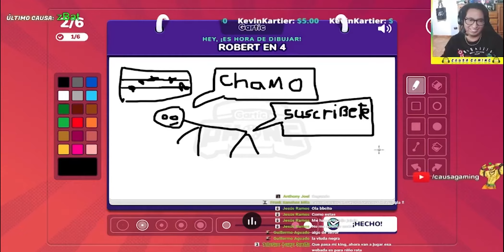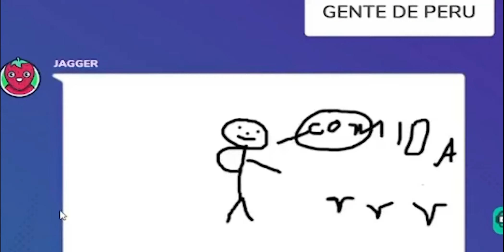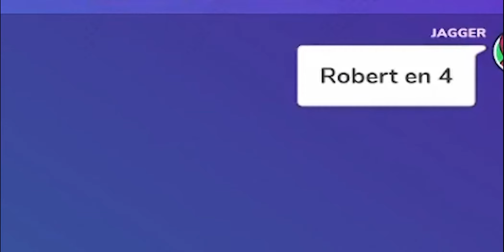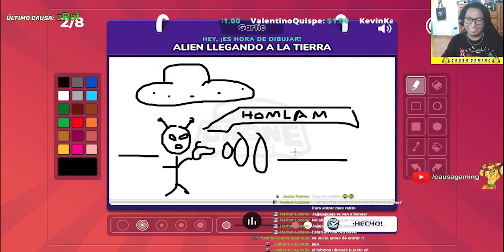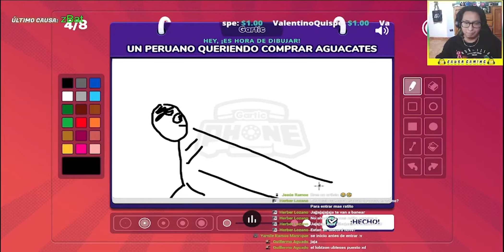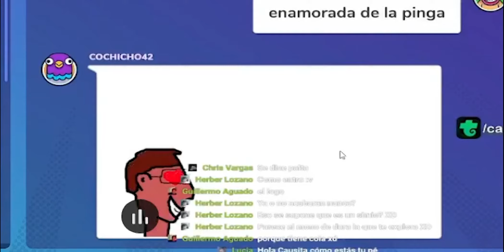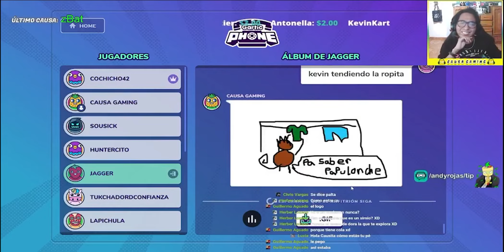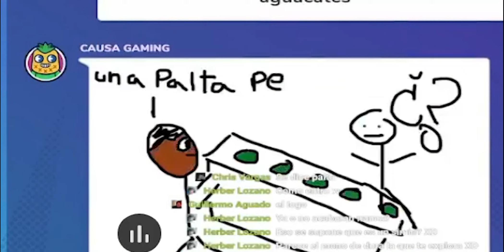GARTIC PHONE CON LOS CAUSAS FT. SOUSICK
Bienvenidos al canal de Causa Gaming, aquí les dejo el resumen del directo de GARTIC PHONE espero los disfruten y que tengan un buen día. :)

Un agradecimiento especial para SOUSICK que fue el editor de este video pueden seguirlo en su canal y comentar gracias causa. :D